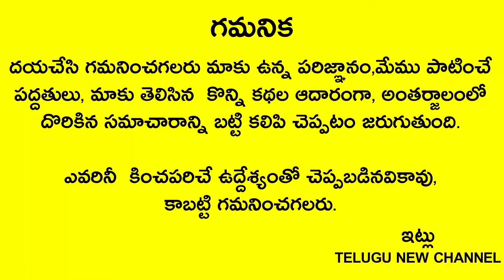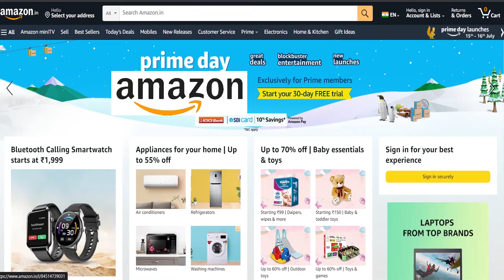ఈనెల 22 ఏరువాక పౌర్ణమి రోజు తులసి చెట్టు మొదట్లో ఇది పోస్తే కష్టాలు,కన్నీళ్లు పోతాయి డబ్బు వస్తుంది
Telugu New channel
Telugu New

ఈనెల 22 ఏరువాక పౌర్ణమి రోజు తులసి చెట్టు మొదట్లో ఇది పోస్తే చాలు కష్టాలు,కన్నీళ్లు పోతాయి వద్దన్నా డబ్బు వస్తుంది